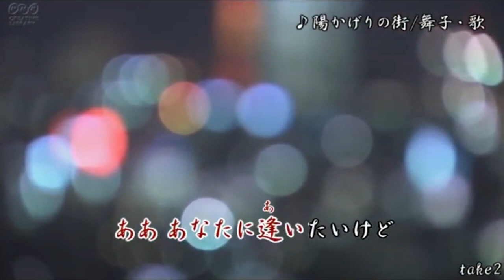陽かげりの街/高橋真梨子 舞子・歌